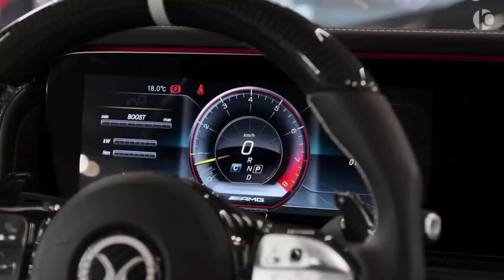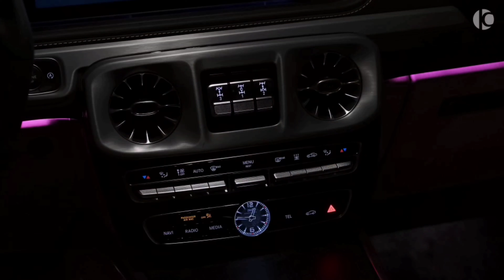Mercedes G-Class with strange developments